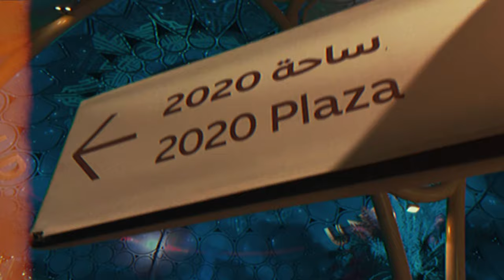dubai, uae: UNTOLD MUSIC FESTIVAL 2024 ft. jellyfish jam episode spongebob squarepants | 4K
An experience where I got the chance to be a volunteer for this first ever MAJOR music festival in Dubai! From this video, you'll see how Dubai music festival look and feels like. UNTOLD DUBAI features four stages: Main Stage, Alchemy Stage, Time-Stage, and the Galaxy Stage. A lot of things that I captured during the 4-day music event is here!

UNTOLD FACTS: The UNTOLD Music Festival in Romania is one of the largest and most popular electronic dance music festivals in Europe. Held annually in Cluj-Napoca, Romania, UNTOLD has gained international acclaim for its impressive lineup of world-renowned DJs and performers, stunning stage productions, and immersive experiences.

Now, the first installment in Dubai, United Arab Emirates is here where they are providing not just a music festival, but a holistic entertainment experience. Attendees can expect jaw-dropping stage designs, state-of-the-art visual effects, and captivating performances that create an unforgettable atmosphere.

Music: Jellyfish Jam from Spongebob Squarepants Episode (Stadium Rave - Mark Governor)